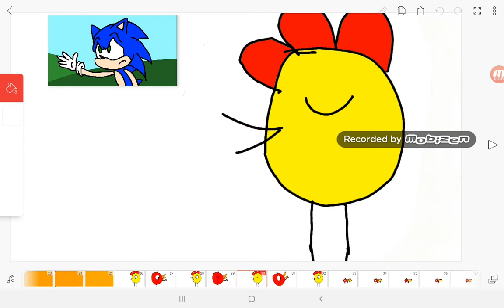Chirp's New Device 2!